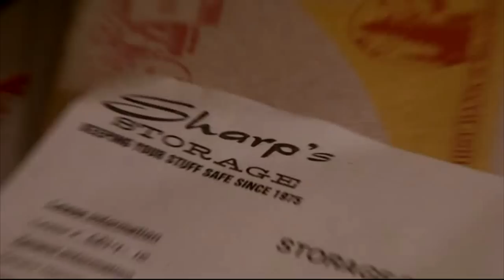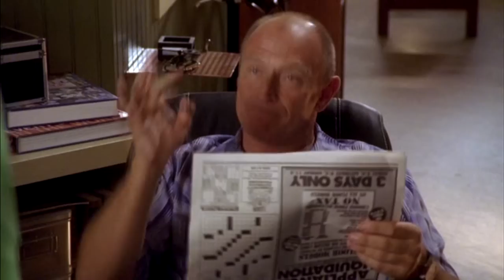Psych | Henry Roasting Shawn Compilation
supercut montage Henry Spencer Shawn funny funniest moments scenes clips episodes full movie